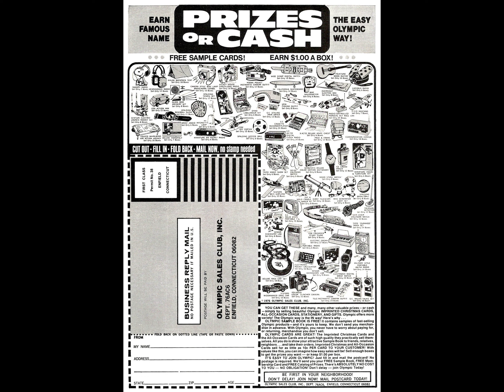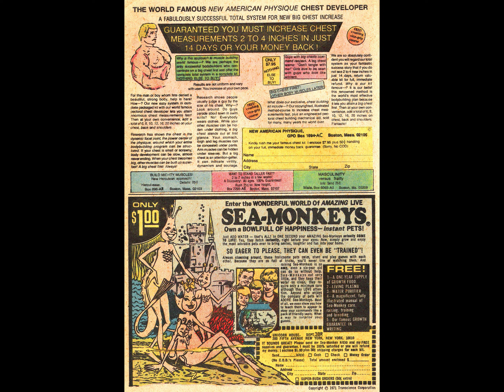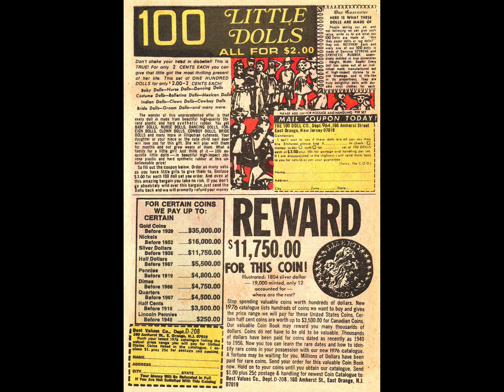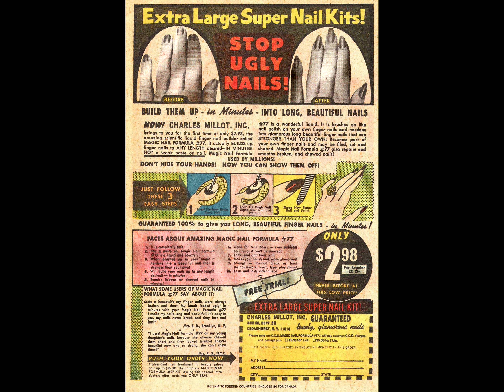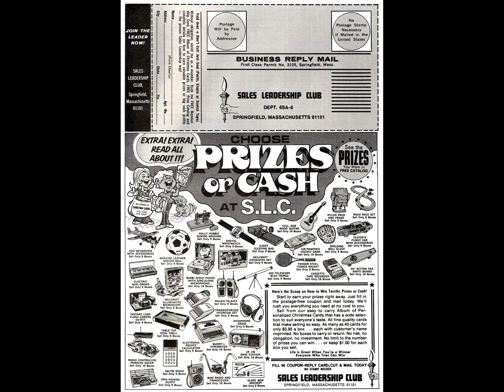Sabrina V1 33 [comic book]